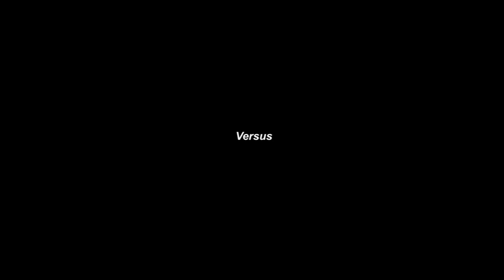Coral Springs Christian Academy versus American Heritage School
2016 Middle School Boys Basketball